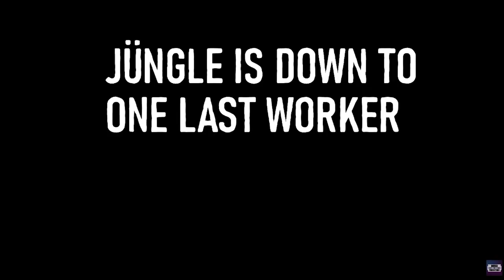OVERVIEW - The Last Worker | Part X Gameplay | Meta Quest Pro VR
Hi

Let's go with the releases, one more coming right up!

0:00 - Intro
2:00 - Gameplay
17:48 - Thoughts

Short PC specs:

i9-9900KS
RTX 2080ti
32GB RAM 3200MHz
2TB SAMSUNG 970 EVO PLUS M.2